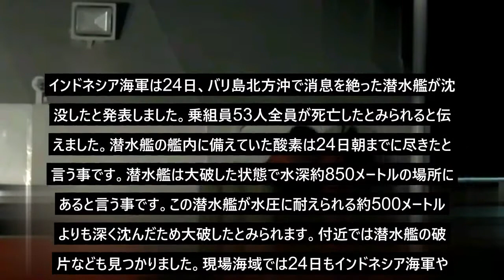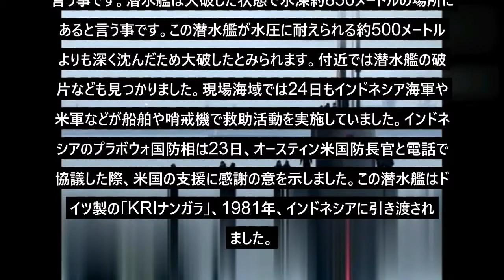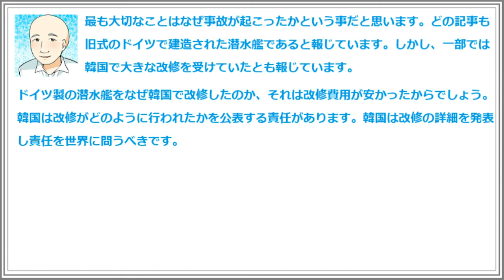53人死亡と報道？インドネシア潜水艦が水圧耐えられず沈没そして大破！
インドネシア海軍は24日、バリ島北方沖で消息を絶った潜水艦が沈没したと発表しました。乗組員53人全員が死亡したとみられると伝えました。潜水艦の艦内に備えていた酸素は24日朝までに尽きたと言う事です。
潜水艦は大破した状態で水深約850メートルの場所にあると言う事です。この潜水艦が水圧に耐えられる約500メートルよりも深く沈んだため大破したとみられます。付近では潜水艦の破片なども見つかりました。
現場海域では24日もインドネシア海軍や米軍などが船舶や哨戒機で救助活動を実施していました。インドネシアのプラボウォ国防相は23日、オースティン米国防長官と電話で協議した際、米国の支援に感謝の意を示しました。
この潜水艦はドイツ製の「KRIナンガラ」、1981年、インドネシアに引き渡されました。